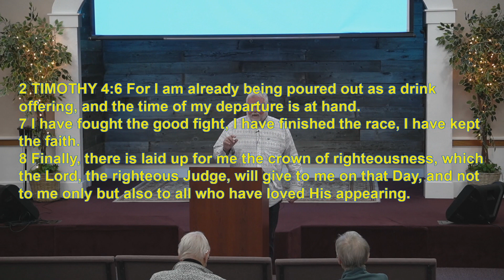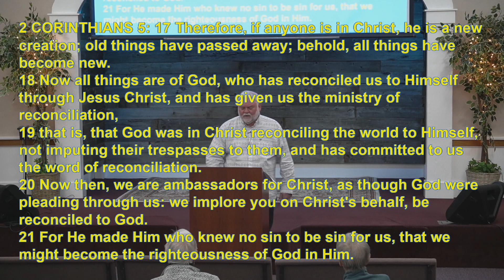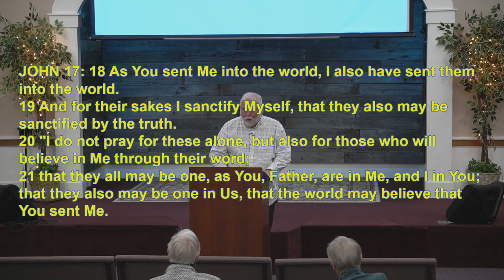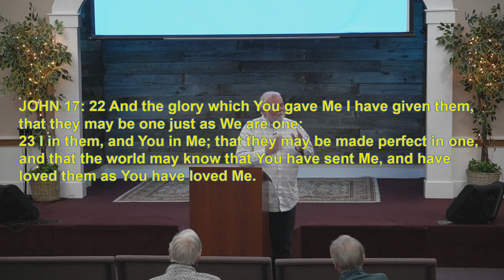SPIRITUAL WARFARE part 1 2024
There is an unseen war being waged all around us that many are not aware even exists. Let's find out our part in all this.